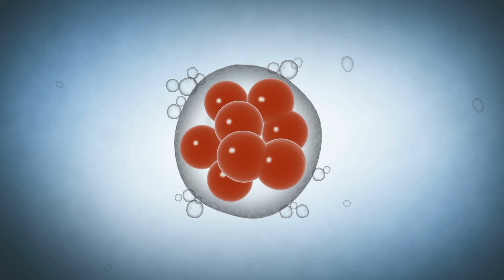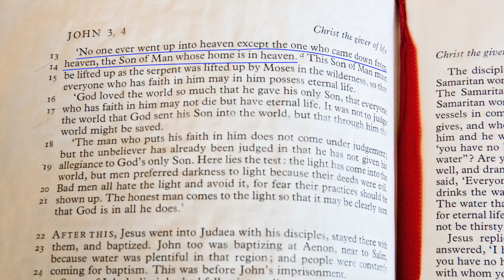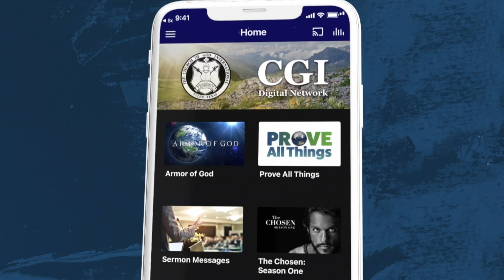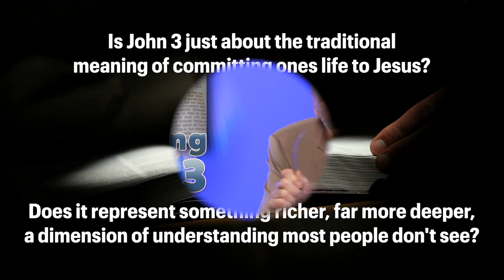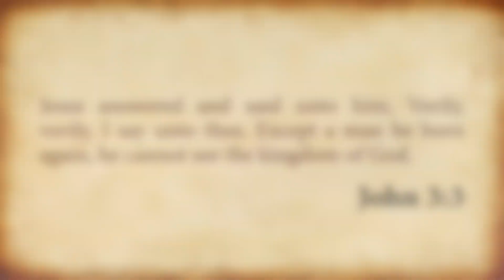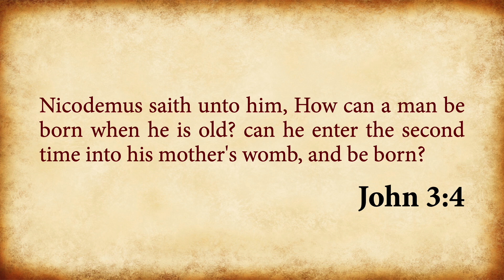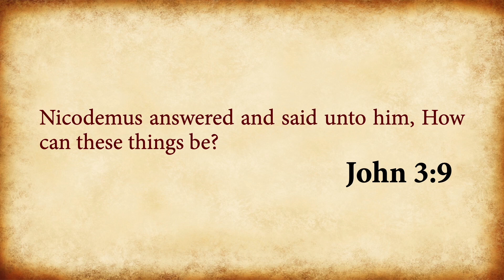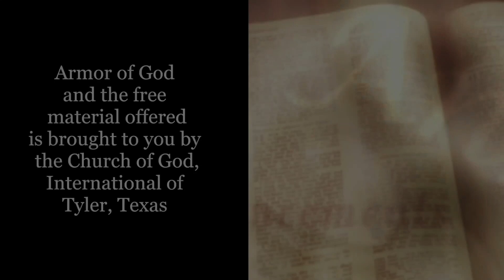Explaining John 3 - Bill Watson